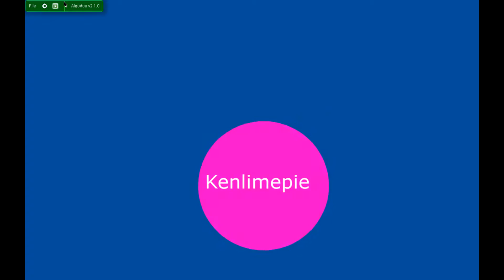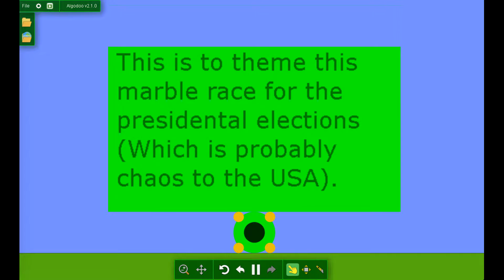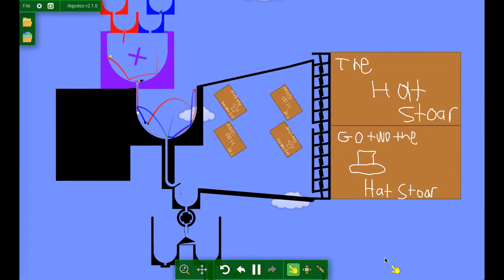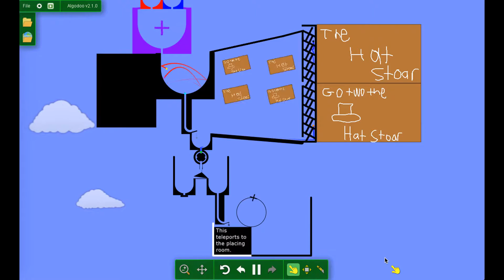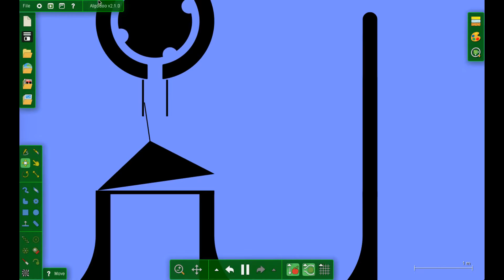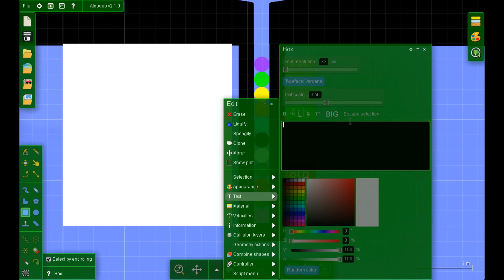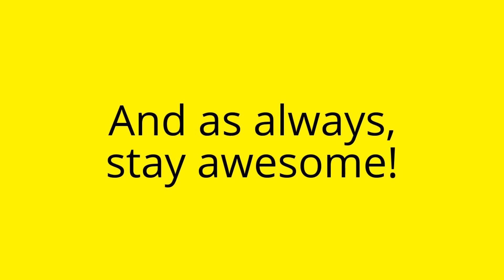The Amazing Marble Race Season 1 Part 6 - Go Two the Hat Stoar!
The Amazing Marble Race Season 1 Part 6. We’re at season one, episode six. With the 2016 elections coming up, Kenlimepie thought we could do something about this, but it became The Hat Stoar leg. Anyways, the red and blue teams are now going to be fighting to be in the game for as long as possible. Who will be up for elimination this time? Well, Go To The Hat Stoar!